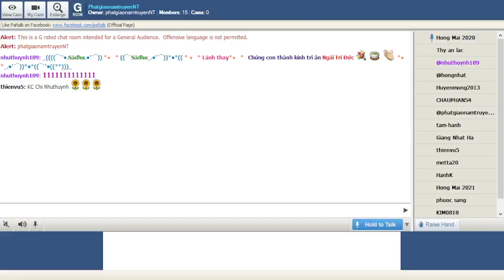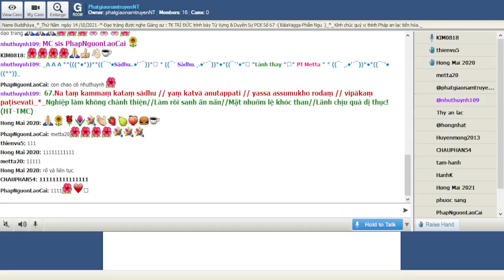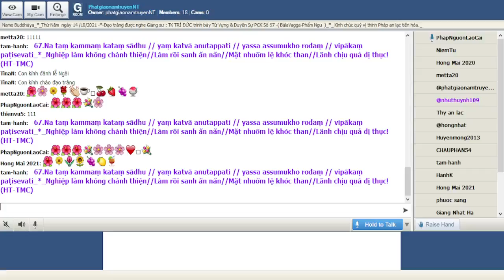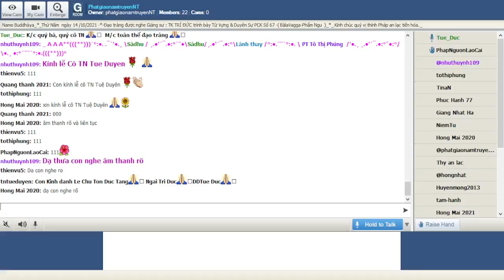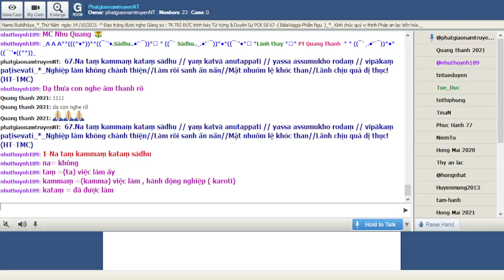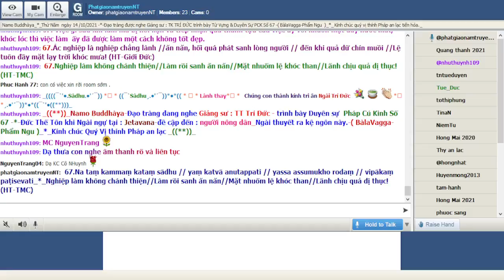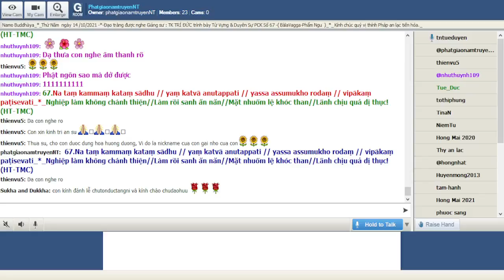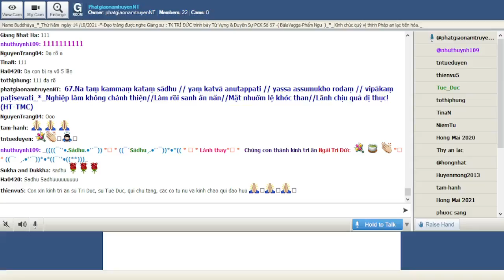14-10-2021_Room PhatgiaonamtruyenNT Thứ Năm. Ngài Trí Đức giảng Pháp Cú Kinh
PhatgiaonamtruyenNT Thứ Năm Oct 14-2021.Ngài Trí Đức giảng lại từ vựng,ý nghĩa & duyên sự Pháp Cú Kinh Số 067.--*--*-